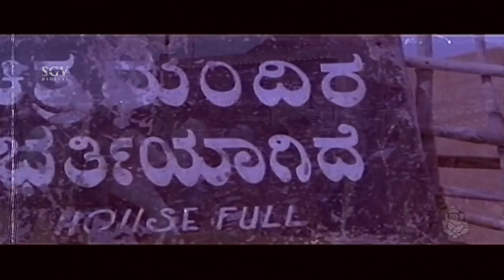Kannada Comedy Scenes - Ravichandran forgets about his Mama Comedy | O Preamave Kannada Movie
Stars:

Direction:

Director Naganna
Associate Director Kolar Nagesh
Assistant Director Ramesh, G B Kumar

Production:

Banner Sri Vaibhav Nidhi Productions
Presenter Pal S Chandani
Producer Vijayalakshmi Singh, Jai Jagadish
Production Manager H T Ravikumar, M Chandrappa

Writers:

Story Remake of Premante Iddera (Telugu) (1998)
Screenplay Naganna
Dialogue K Nanjunda
Lyrics K Kalyan, Srichandru

Other Crews:

Cinematography G S V Seetharam
Editor Suresh Urs
Stunts Kaurav Venkatesh
Choreography Brunda, Prasanna
Art Subhash Kadakol, Krishnachari
Costume Nagaraj, Sai (Ravichandran)
Makeup Mutthu, Seenu (Ravichandran), Nagaraju (Rambha)
PRO Harish
Publicity Designs Achu Ads
Stills B L Babu

Sound Recording:

Dialogues Shankar, Narendra
Songs Murali
Re-Recording Aramudan

Censor Details:

CBFC U
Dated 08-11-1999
Length 4225 Mts
Reels

Songs & Lyrics:

Jaana Jagajaana
SPB K Kalyan
O Jambada Koli
Rajesh, Suma Shastry K Kalyan
O Premave K J Yesudas K Kalyan
Cheluvinoora Chendagaathi
Hariharan, Anuradha Sriram K Kalyan
Yaaravva Ivalu Cheluve
L N Shastry K Kalyan
Uppu Thinda Mele
SPB, Chithra K Kalyan